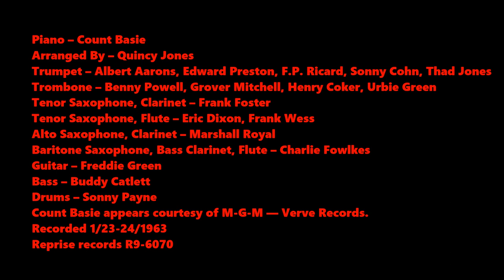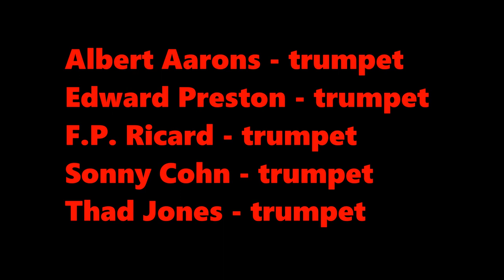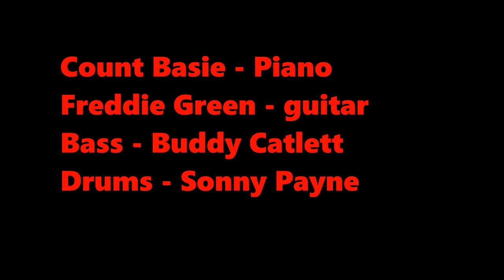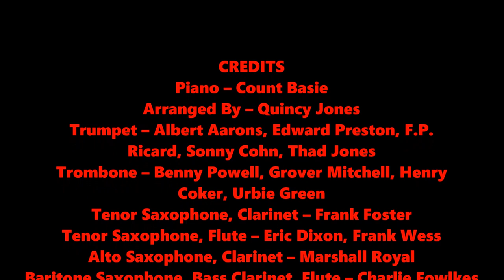Count Basie - Fly Me To The Moon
Piano – Count Basie; Arranged By – Quincy Jones
Trumpet – Al·Aarons, Edward·Preston, phip·Ricard, George Sonny·Cohn, Thad Jones
Trombone – Benny·Powell, Grover·Mitchell, Henry·Coker, Urbie·Green
Tenor Saxophone, Clarinet – Frank·Foster
Tenor Saxophone, Flute – Eric Dixon, Frank Wess
Alto Saxophone, Clarinet – Marshall Royal
Baritone Saxophone, Bass Clarinet, Flute – Charlie Fowlkes
Guitar – Freddie·Green
Bass – Buddy·Catlett
Drums – Sonny·Payne
Recorded January 23 & 24, 1963
Reprise records R9-6070

ピアノ - カウント・ベイシー
アレンジ・バイ・クインシー・ジョーンズ
トランペット - アル・アーロンズ、エドワード・プレストン、フィップ・リカール、ジョージ・ソニー・コーン、サド・ジョーンズ
トロンボーン - ベニー・パウエル、グローバー・ミッチェル、ヘンリー・コーカー、アービー・グリーン
テナーサックス、クラリネット - フランク・フォスター
テノールサックス、フルート - エリックディクソン、フランクウェス
アルト・サクソフォン、クラリネット - マーシャル・ロイヤル
バリトン・サクソフォン、バス・クラリネット、フルート - チャーリー・フォークス
ギター - フレディ・グリーン
バス - バディ・キャットレット
ドラム - ソニー・ペイン
1963年1月23日＆24日録音
驚きの記録R9-6070